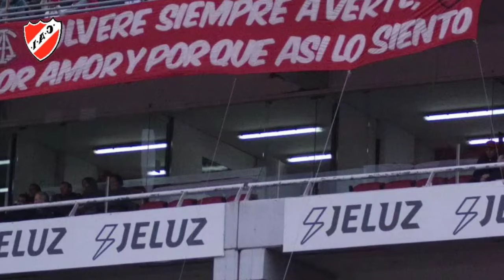💣¡BOMBAZO EN INDEPENDIENTE! 😨¡TRISTES NOTICIAS! 🔴ÚLTIMAS NOTICIAS DE INDEPENDIENTE!